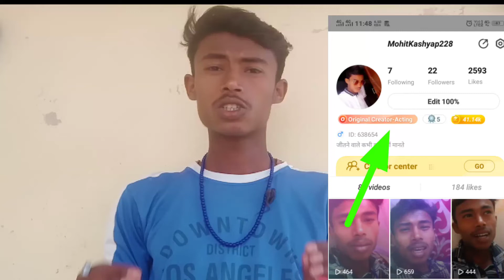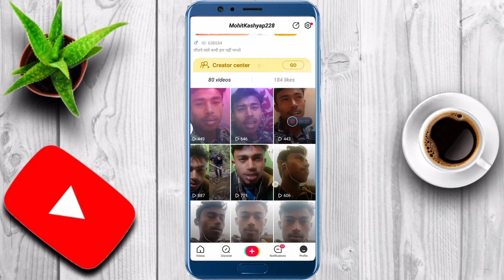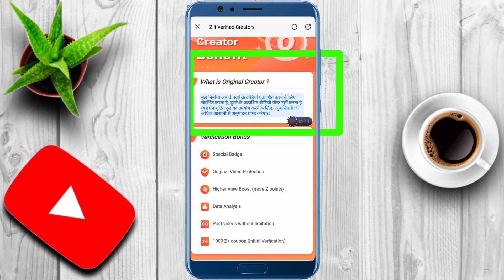Original Creator के फायदे जानकर हैरान हो जाओगे Zili App में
Original Creator के फायदे जानकर हैरान

Video Link..